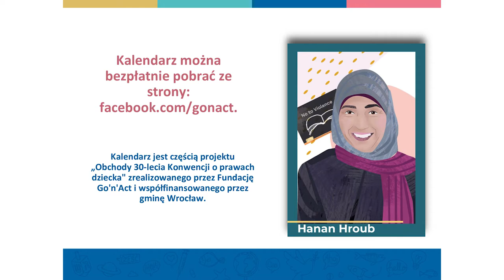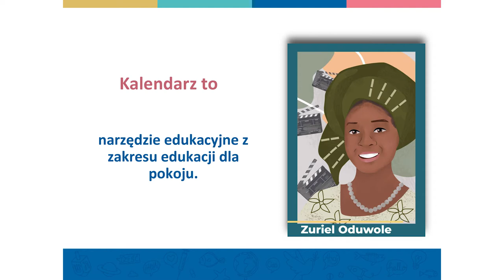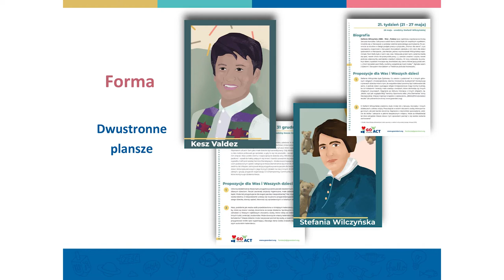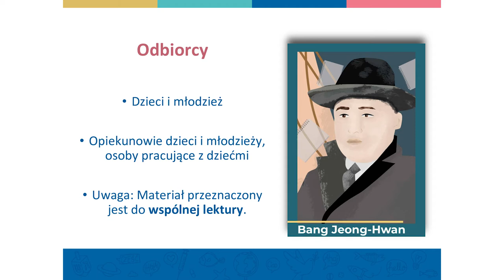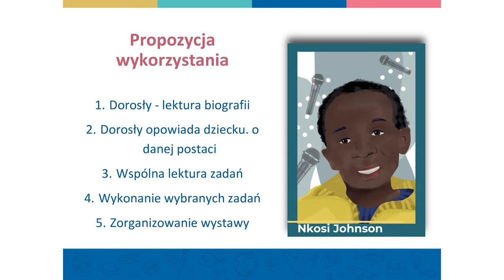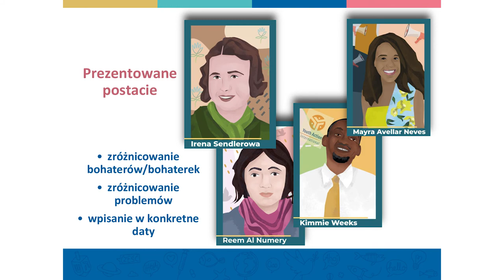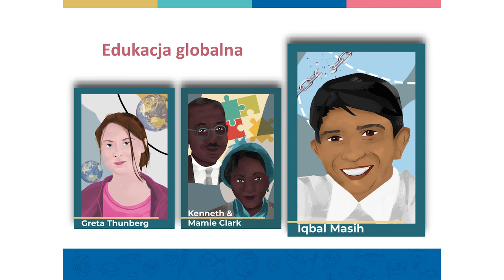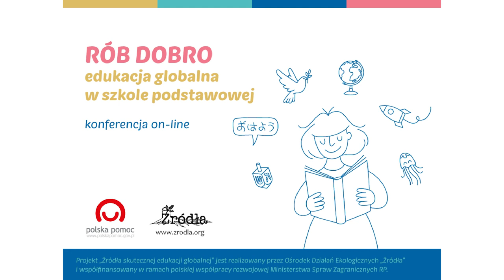Konferencja „Rób Dobro” [15/20] - Magdalena Szymańska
Kalendarz społeczników zasłużonych dla praw dziecka jako inspiracja w działaniach z zakresu edukacji globalnej.